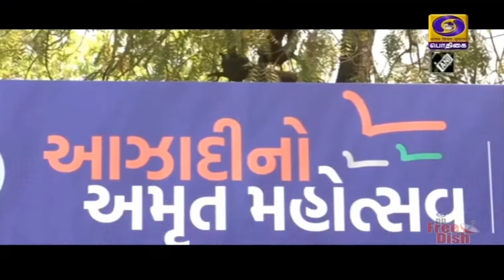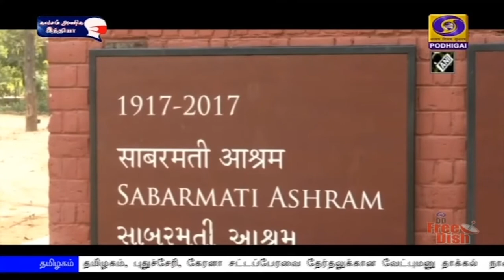அம்ருத் மகோத்சவம்-பிரதமர் தொடங்கி வைக்கிறார்PodhigaiTamilNews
சுதந்திரத்தின் அம்ருத் மகோத்சவம் சார்ந்த நடவடிக்கைகள் - பிரதமர் நரேந்திர‍ே மோதி இன்று தொடங்கி வைக்கிறார்.
-- தண்டி யாத்திரை நினைவு யாத்திரையையும் பிரதமர் தொடங்கி வைக்கிறார்.